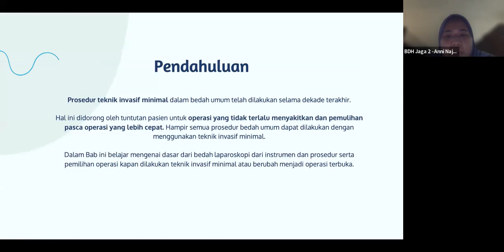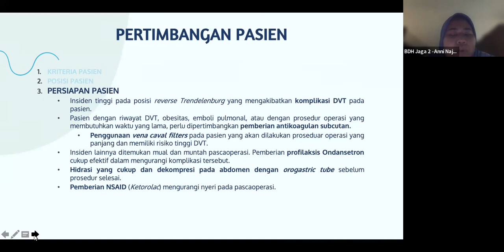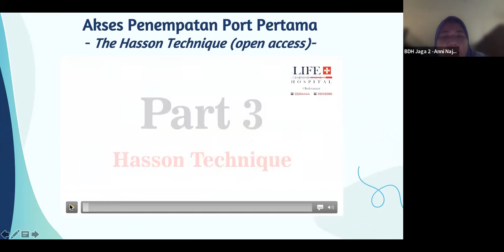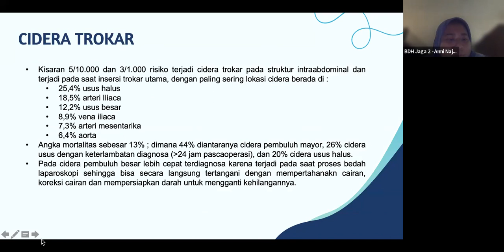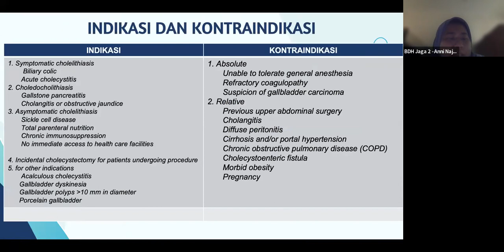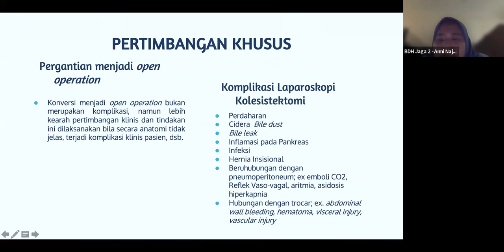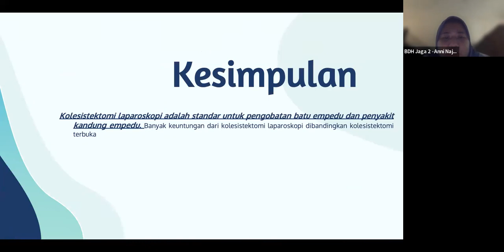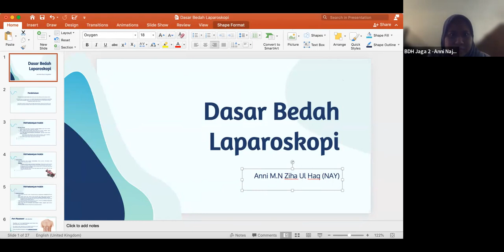Dasar Pembedahan Laparoskopi